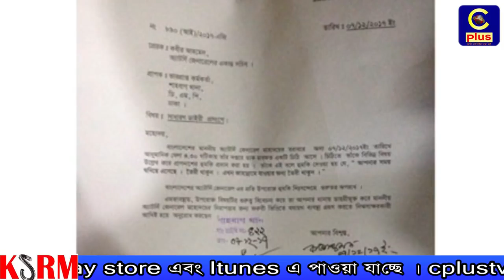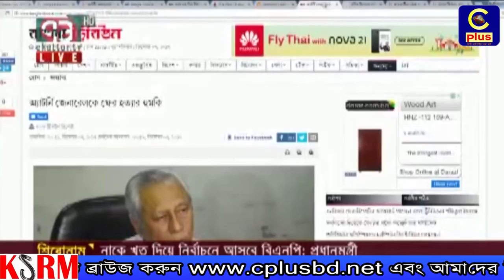অ্যাটর্নি জেনারেলকে হত্যার হুমকি দিয়ে চিঠি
রাষ্ট্রের প্রধান আইন কর্মকর্তা অ্যাটর্র্নি জেনারেল মাহবুবে আলমকে হত্যার হুমকি দিয়ে বেনামা চিঠি এসেছে। বৃহস্পতিবার বিকালে তার অফিসে এ চিঠি পাঠানো হয়েছে বলে জানিয়েছেন তার একান্ত সচিব কবির আহমেদ।

তিনি যুগান্তরকে বলেন, ‘সময় চলে এসেছে, জাহান্নামে যাওয়ার প্রস্তুতি নিতে হবে’ বলে চিঠিতে উল্লেখ করা হয়েছে। চিঠি পাওয়ার পর এ ব্যাপারে শাহবাগ থানায় সাধারণ ডায়েরি করা হয়েছে।

চিঠি পাওয়ার পর হুমকির কারণ সম্পর্কে অ্যাটর্নি জেনারেল মাহবুবে আলম যুগান্তরকে বলেন, কারা এ চিঠি পাঠিয়েছে তা তিনি জানেন না। তিনি বলেন, এসব চিঠিতে আমি মোটেই ভীত নই।

হুমকি আসবে এবং এটা সাহসের সঙ্গে মোকাবেলা করতে হবে। সবাইকে নাশকতামূলক কাজের বিরুদ্ধে সতর্ক থাকতে হবে।

এ প্রসঙ্গে শাহবাগ থানার ওসি (তদন্ত) জাফর আলী বিশ্বাস যুগান্তরকে বলেন, নাম-ঠিকানাহীন একটি চিঠির মাধ্যমে থানায় জিডি হয়েছে।

অ্যাটর্নি জেনারেলের একান্ত সচিব বৃহস্পতিবার রাত সাড়ে ৮টার পরে থানায় এসে জিডি করেন। বিষয়টি গুরুত্বসহ তদন্ত করে দেখা হচ্ছে।